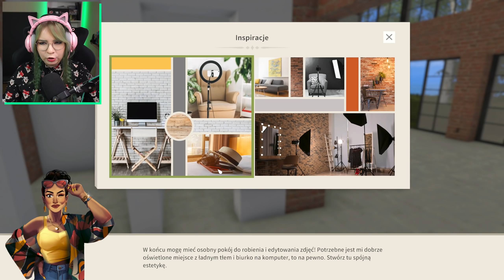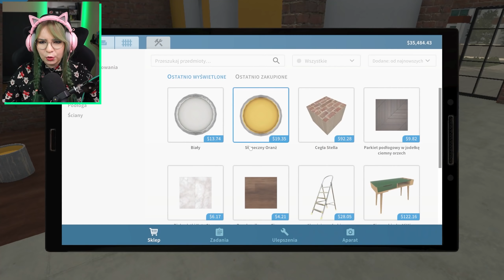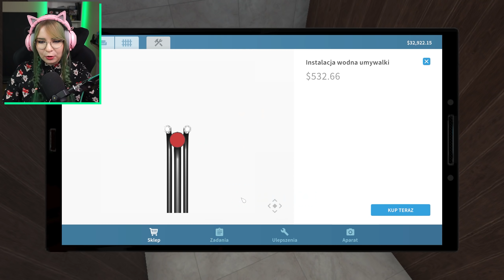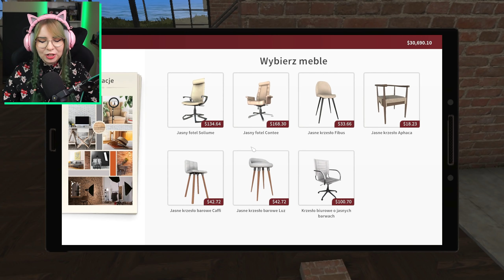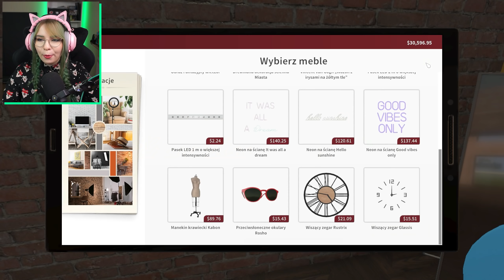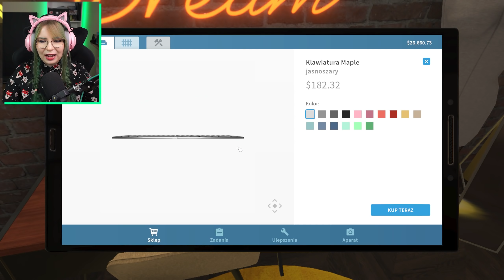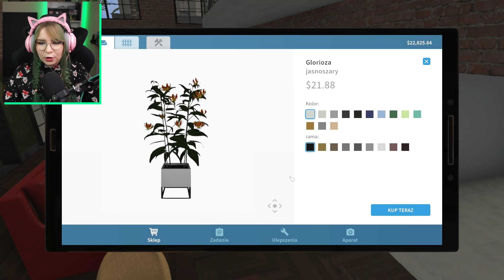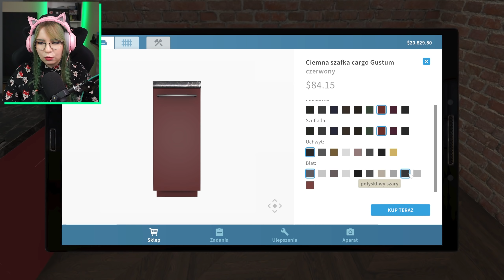PRZERABIAMY MAGAZYN NA DOM?! - House Flipper #35